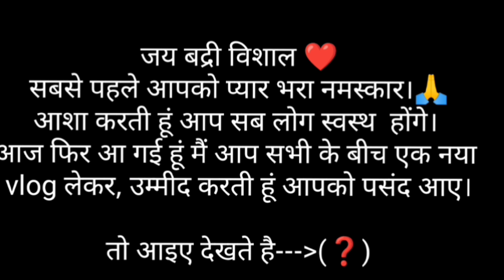Bhut bekar lag rha h ab😔।। Ghar pe huye sb khus।।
hi दोस्तो मेरा नाम राधिका ढौंडियाल है
आपका स्वागत है मेरे फैमिली ब्लॉग चैनल में ...❤️